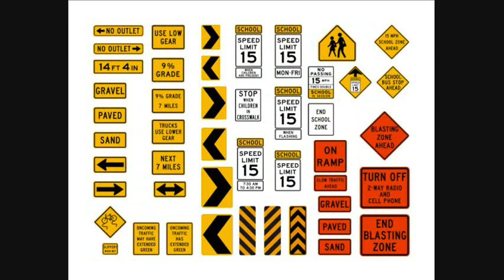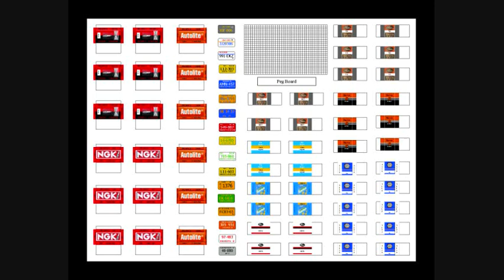Diorama Accessory Items -01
- How to make a diorama - diorama ideas - diorama supplies - diorama tips, tricks and techniques including video and pdf format for your diecast, model or scale replica collection to enhance it. Also accessories including signs, road signs, boxes and fan belt sleeves. Help with scale sizes including scale rulers, scale charts and understanding scale sizing to help in your builds.

Welcome to How To Make A Diorama .com

This is just a reminder that there are accessory items available over at How To Make Diorama .com to help you enhance your dioramas. So head on over their and check them out.